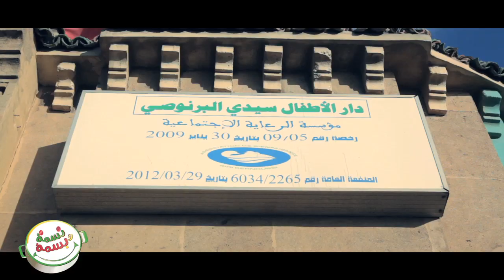كنور نسمة وبسمة - 5 Knorr Nasma w Basma - Vidéo